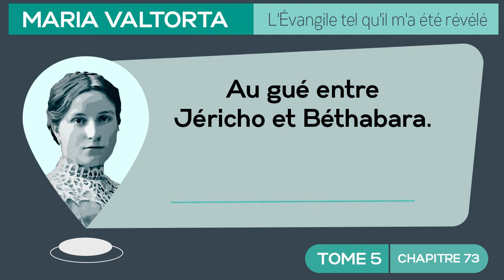Maria Valtorta | Tome 5 - Chapitre 73 : Au gué entre Jéricho et Béthabara.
*𝐕𝐢𝐬𝐢𝐨𝐧 𝐝𝐮 𝐣𝐞𝐮𝐝𝐢 𝟏𝟒 𝐟é𝐯𝐫𝐢𝐞𝐫 𝟏𝟗𝟒𝟔*
𝘔𝘢𝘳𝘪𝘢 𝘝𝘢𝘭𝘵𝘰𝘳𝘵𝘢 𝘥𝘪𝘵 : « 𝘓𝘦𝘴 𝘳𝘪𝘷𝘦𝘴 𝘥𝘶 𝘑𝘰𝘶𝘳𝘥𝘢𝘪𝘯 𝘱𝘳è𝘴 𝘥𝘶 𝘨𝘶é 𝘳𝘦𝘴𝘴𝘦𝘮𝘣𝘭𝘦𝘯𝘵 𝘵𝘰𝘶𝘵 à 𝘧𝘢𝘪𝘵 à 𝘶𝘯 𝘤𝘢𝘮𝘱𝘦𝘮𝘦𝘯𝘵 𝘥𝘦 𝘯𝘰𝘮𝘢𝘥𝘦𝘴, 𝘦𝘯 𝘤𝘦𝘴 𝘫𝘰𝘶𝘳𝘴 𝘰ù 𝘭𝘦𝘴 𝘤𝘢𝘳𝘢𝘷𝘢𝘯𝘦𝘴 𝘳𝘦𝘷𝘪𝘦𝘯𝘯𝘦𝘯𝘵 𝘷𝘦𝘳𝘴 𝘭𝘦𝘶𝘳𝘴 𝘱𝘢𝘺𝘴 𝘥𝘦 𝘳é𝘴𝘪𝘥𝘦𝘯𝘤𝘦. 𝘋𝘦𝘴 𝘵𝘦𝘯𝘵𝘦𝘴, 𝘰𝘶 𝘮ê𝘮𝘦 𝘴𝘪𝘮𝘱𝘭𝘦𝘮𝘦𝘯𝘵 𝘥𝘦𝘴 𝘤𝘰𝘶𝘷𝘦𝘳𝘵𝘶𝘳𝘦𝘴, é𝘵𝘦𝘯𝘥𝘶𝘦𝘴 𝘥'𝘶𝘯 𝘵𝘳𝘰𝘯𝘤 𝘥'𝘢𝘳𝘣𝘳𝘦 à 𝘶𝘯 𝘢𝘶𝘵𝘳𝘦, 𝘢𝘱𝘱𝘶𝘺é𝘦𝘴 𝘴𝘶𝘳 𝘥𝘦𝘴 𝘣â𝘵𝘰𝘯𝘴 𝘱𝘭𝘢𝘯𝘵é𝘴 𝘥𝘢𝘯𝘴 𝘭𝘦 𝘴𝘰𝘭, 𝘭𝘪é𝘦𝘴 à 𝘭𝘢 𝘩𝘢𝘶𝘵𝘦 𝘴𝘦𝘭𝘭𝘦 𝘥'𝘶𝘯 𝘤𝘩𝘢𝘮𝘦𝘢𝘶, 𝘧𝘪𝘹é𝘦𝘴 𝘦𝘯 𝘴𝘰𝘮𝘮𝘦 𝘥𝘦 𝘲𝘶𝘦𝘭𝘲𝘶𝘦 𝘧𝘢ç𝘰𝘯 𝘱𝘰𝘶𝘳 𝘱𝘦𝘳𝘮𝘦𝘵𝘵𝘳𝘦 𝘥𝘦 𝘴'𝘢𝘣𝘳𝘪𝘵𝘦𝘳 𝘥𝘦𝘴𝘴𝘰𝘶𝘴, à 𝘭'𝘢𝘣𝘳𝘪 𝘥𝘦 𝘭𝘢 𝘳𝘰𝘴é𝘦 𝘲𝘶𝘪 𝘥𝘰𝘪𝘵 ê𝘵𝘳𝘦 𝘶𝘯𝘦 𝘷𝘳𝘢𝘪𝘦 𝘱𝘭𝘶𝘪𝘦, 𝘥𝘢𝘯𝘴 𝘤𝘦𝘴 𝘦𝘯𝘥𝘳𝘰𝘪𝘵𝘴 𝘢𝘶-𝘥𝘦𝘴𝘴𝘰𝘶𝘴 𝘥𝘶 𝘯𝘪𝘷𝘦𝘢𝘶 𝘥𝘦 𝘭𝘢 𝘮𝘦𝘳, 𝘴𝘰𝘯𝘵 𝘥𝘪𝘴𝘴é𝘮𝘪𝘯é𝘦𝘴 𝘱𝘢𝘳𝘵𝘰𝘶𝘵 𝘭𝘦 𝘭𝘰𝘯𝘨 𝘥𝘦𝘴 𝘣𝘰𝘴𝘲𝘶𝘦𝘵𝘴 𝘲𝘶𝘪 𝘧𝘰𝘯𝘵 𝘶𝘯𝘦 𝘣𝘰𝘳𝘥𝘶𝘳𝘦 𝘷𝘦𝘳𝘵𝘦 𝘢𝘶𝘵𝘰𝘶𝘳 𝘥𝘶 𝘧𝘭𝘦𝘶𝘷𝘦 [...] »